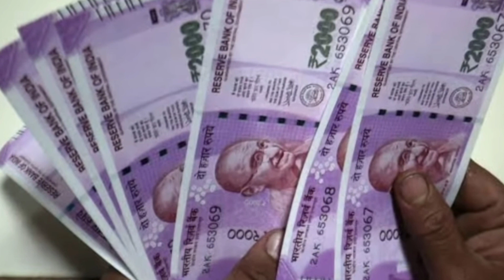ఏపీ మహిళలకు వీళ్ళకి డబ్బులు పడడం లేదు 2023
Ysr Kapu nestham updates
Ysr kapu nestham release
Ysr kapu nestham last date updates